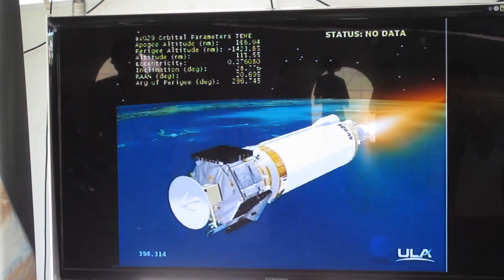Juno Launch On Its Way To Jupiter NASATweetup Day Two (8.5.11)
Day one of the NASA Tweetup to see the launch of Juno from the Kennedy Space Center in Cape Canaveral Florida. The most exciting part of the little tour we went on was seeing the Space Shuttle Discovery tucked away in a corner of the vehicle assembly building! All torn down and ready to be transported to its final home in Washington DC! Here is a little information about the launch

Key things to know about Juno
Spacecraft launched August 5, 2011
Five-year cruise to Jupiter, arriving July 2016
Spacecraft will orbit Jupiter for about one year (33 orbits)
Mission ends with de-orbit into Jupiter
Juno will improve our understanding of our solar system's beginnings by revealing the origin and evolution of Jupiter.

Specifically, Juno will...
Determine how much water is in Jupiter's atmosphere, which helps determine which planet formation theory is correct (or if new theories are needed)
Look deep into Jupiter's atmosphere to measure composition, temperature, cloud motions and other properties
Map Jupiter's magnetic and gravity fields, revealing the planet's deep structure
Explore and study Jupiter's magnetosphere near the planet's poles, especially the auroras -- Jupiter's northern and southern lights -- providing new insights about how the planet's enormous magnetic force field affects its atmosphere.

NASA's solar-powered Juno spacecraft lifted off from Cape Canaveral Air Force Station in Florida at 9:25 a.m. PDT (12:25 p.m. EDT) Friday to begin a five-year journey to Jupiter.

Juno's detailed study of the largest planet in our solar system will help reveal Jupiter's origin and evolution. As the archetype of giant gas planets, Jupiter can help scientists understand the origin of our solar system and learn more about planetary systems around other stars.

"Today, with the launch of the Juno spacecraft, NASA began a journey to yet another new frontier," NASA Administrator Charles Bolden said. "The future of exploration includes cutting-edge science like this to help us better understand our solar system and an ever-increasing array of challenging destinations."

After Juno's launch aboard an Atlas V rocket, mission controllers now await telemetry from the spacecraft indicating it has achieved its proper orientation, and that its massive solar arrays, the biggest on any NASA deep-space probe, have deployed and are generating power.

"We are on our way, and early indications show we are on our planned trajectory," said Jan Chodas, Juno project manager at NASA's Jet Propulsion Laboratory in Pasadena, Calif. "We will know more about Juno's status in a couple hours after its radios are energized and the signal is acquired by the Deep Space Network antennas at Canberra."

Juno will cover the distance from Earth to the moon (about 250,000 miles or 402,336 kilometers) in less than one day's time. It will take another five years and 1,740 million miles (2,800 million kilometers) to complete the journey to Jupiter. The spacecraft will orbit the planet's poles 33 times and use its collection of eight science instruments to probe beneath the gas giant's obscuring cloud cover to learn more about its origins, structure, atmosphere and magnetosphere, and look for a potential solid planetary core.

With four large moons and many smaller moons, Jupiter forms its own miniature solar system. Its composition resembles that of a star, and if it had been about 80 times more massive, the planet could have become a star instead.

Juno's name comes from Greek and Roman mythology. The god Jupiter drew a veil of clouds around himself to hide his mischief, and his wife, the goddess Juno, was able to peer through the clouds and reveal Jupiter's true nature.

The NASA Deep Space Network -- or DSN -- is an international network of antennas that supports interplanetary spacecraft missions and radio and radar astronomy observations for the exploration of the solar system and the universe. The network also supports selected Earth-orbiting missions.

JPL manages the Juno mission for the principal investigator, Scott Bolton, of Southwest Research Institute in San Antonio. The Juno mission is part of the New Frontiers Program managed at NASA's Marshall Space Flight Center in Huntsville, Ala. Lockheed Martin Space Systems, Denver, built the spacecraft. Launch management for the mission is the responsibility of NASA's Launch Services Program at the Kennedy Space Center in Florida. JPL is a division of the California Institute of Technology in Pasadena.